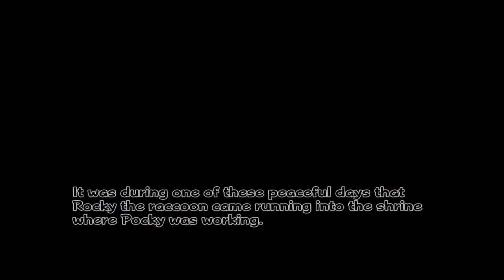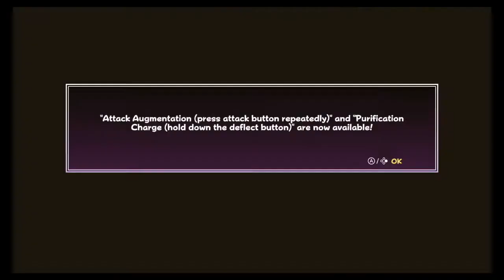Time to go out and get some Exorcise!- Pocky & Rocky Reshrined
Reid fulfills a lifelong fantasy of saving the world as a Demon exorcising Miko in the rebooted? Remastered? ReSHRINED version of this Super Nintendo game!